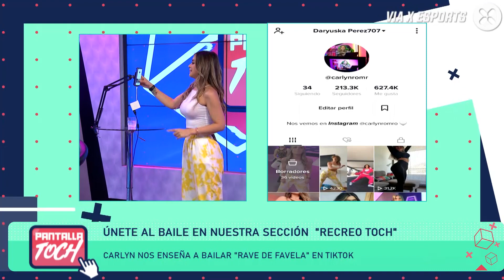Carla Krieger y Carlyn Romero nos enseñan a bailar en TikTok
En Pantalla Toch recreamos la coreografía de "Rave de Favela".